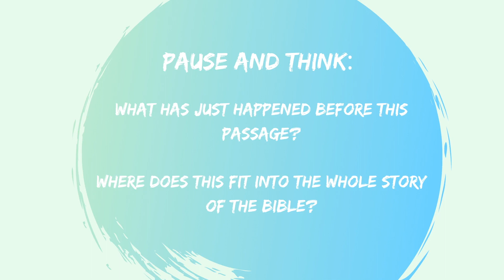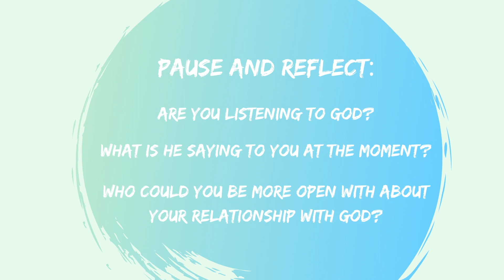Sunday Sessions | Sunday 31st May 2020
Today Vicky leads as we finish off our series looking at the book of Acts. Today we are thinking about Pentecost and the provision of the Holy Spirit in Acts 2.